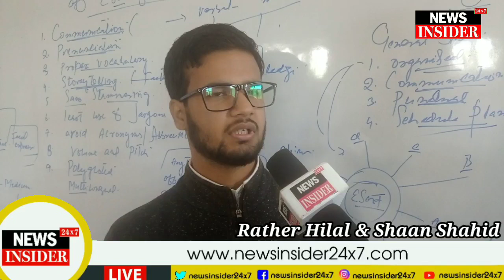One day seminar on drug addiction organised at GDC Kokernag by 19 RR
One day seminar on drug addiction organised at GDC Kokernag by 19 RR; Run against Drug addiction, Paintings on the theme & carrier counselling provided to young students